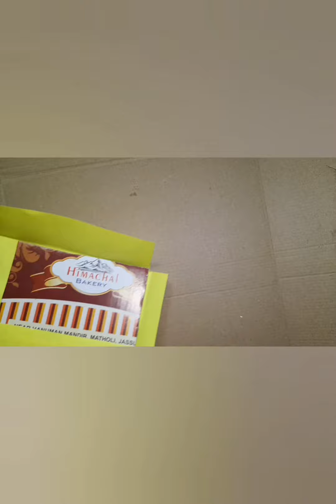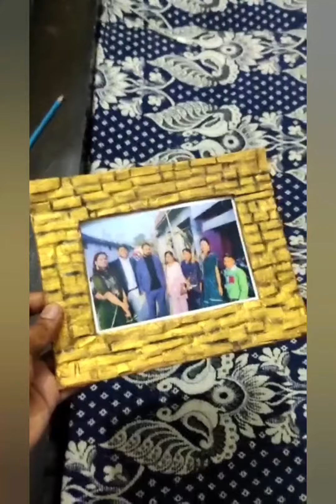very easy and very beautiful photo frame tutorial # photo frame # photo frame making at home